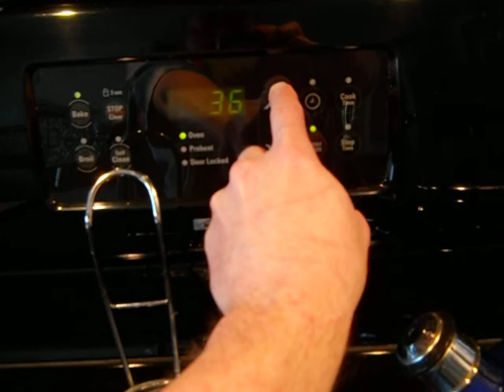Cooking With Chaos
It's time to make a pasta bake!  Hey, that rhymed!!